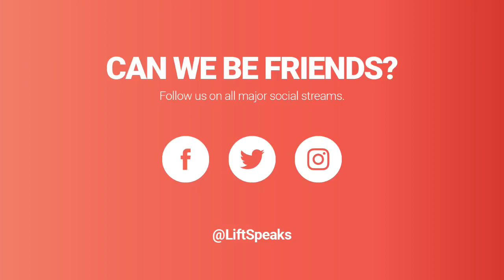August 15, 2021 Sermon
LIFT Community Church, Dallas, Texas
Guest Speaker, Mitch West